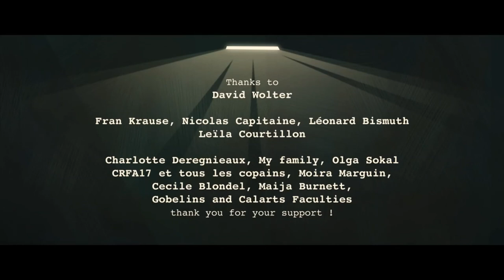"Grounded" Re-Sound Design Project [FINAL]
CTAT321
Evan Roach & Marlin Fouse